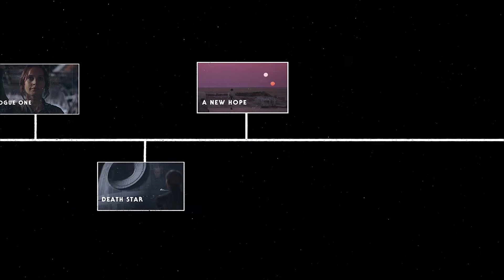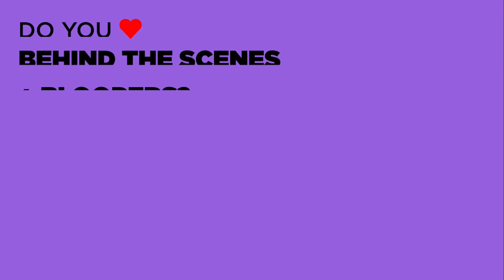ANDOR Featurette - "Timeline" (2022)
PLOT: Prequel series to Star Wars' 'Rogue One'. In an era filled with danger, deception and intrigue, Cassian will embark on the path that is destined to turn him into a Rebel hero.

RELEASE DATE: September 21, 2022 (USA)
GENRE: Action, Adventure, Drama
STARS: Diego Luna, Genevieve O'Reilly